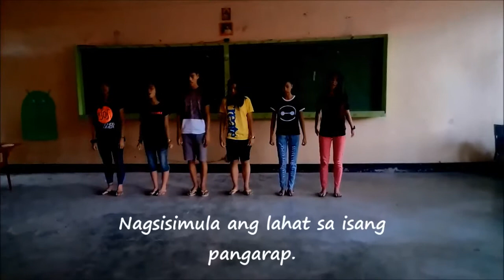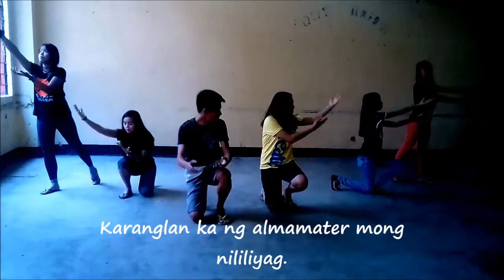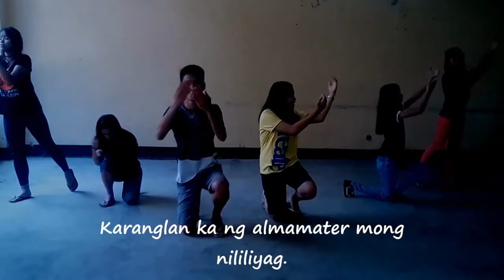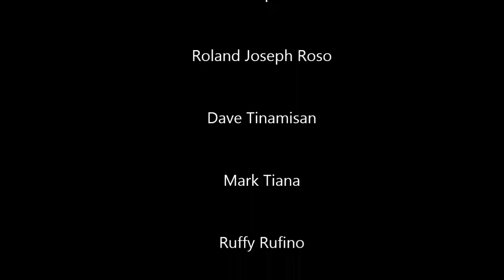Ceilito Zamora Senior High School Hymn